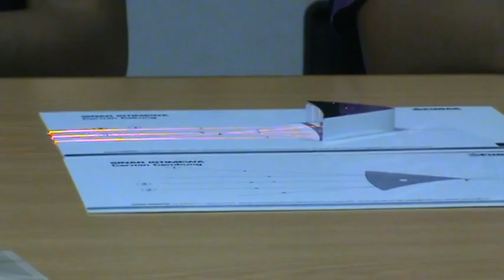Bersama Pudak Scientific alat optik geometri cermin cembung dan cermin cekung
cermin kombinasi merupakan salah satu kelengkapan dalam set alat optik geometri dan digunakan untuk menggambarkan sifat-sifat sinar yang terjadi di masing-masing cermin yaitu cermin datar akan dipantulkan sempuran, cermin cembung akan dipantulkan secara divergen atau menyebar dan cermn cekung diaman pemantulan akan terjadi secara konvergen atau mengumpul di titik api.
selengkapnya sifat bayangan yang terjadi dapat berubah sesusai dengan jarak benda diletakan dari cermin

untuk keterangan lebih lanjut dapat melihat semua alat peraga yang tersedia di pudak melalui alamat web ini